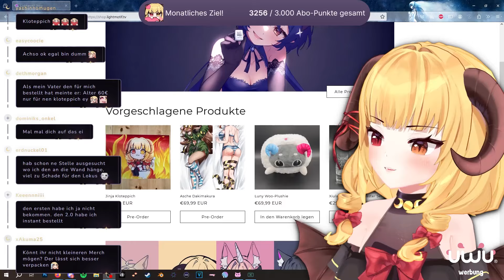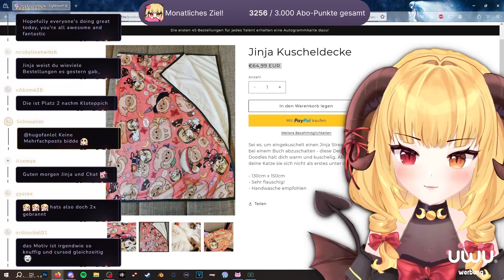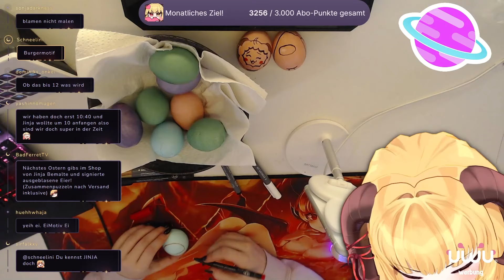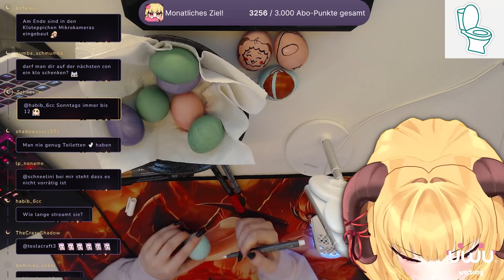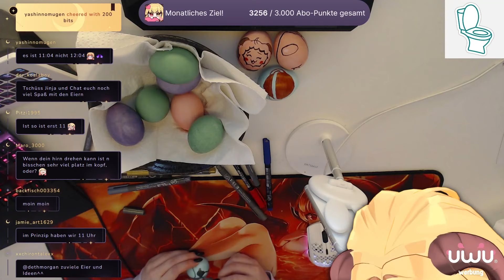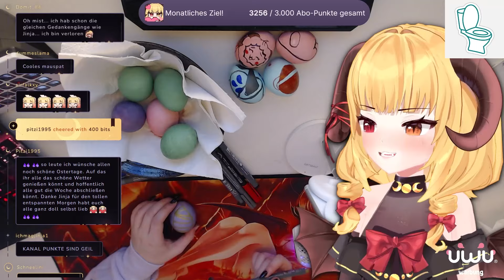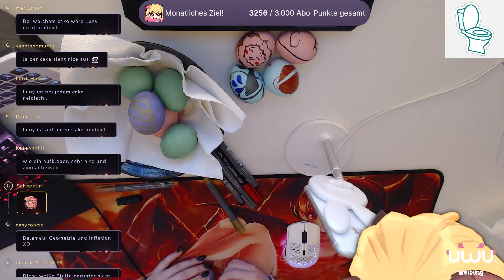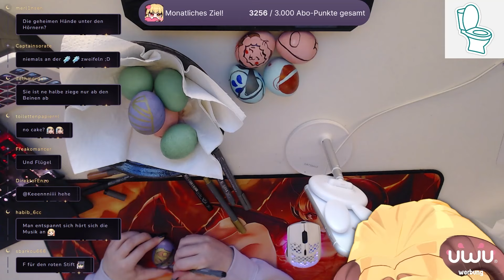Ich bemale meine Eier, bevor ich sie in den Mund stecke | Ostereier Stream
Das VOD meines Livestreams zum Ostereier bemalen!

-Inhaltsverzeichnis-
00:00:00 Quatschrunde
00:16:12 Ostereier anmalen
01:56:56 Abmod
Hier findest du mich auf anderem Social Media! (⁎˃ᆺ˂)